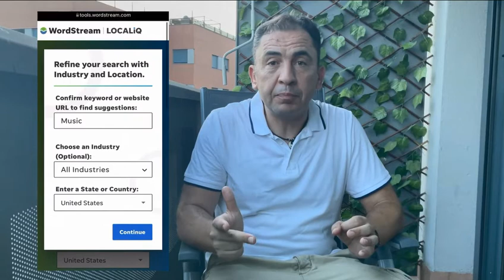outils gratuits pour votre recherche de mots-clés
▬▬▬▬▬▬▬▬▬▬▬▬▬▬ DESCRIPTION ▬▬▬▬▬▬▬▬▬▬▬▬▬▬▬
Aujourd’hui, la SEO (Search Engine Optimization) est très importante pour le référencement des sites web et des boutiques en ligne. La recherche de mot-clés est le point de départ d’une campagne de référencement naturel efficace. Tout d’abord, il faut savoir que chaque site web se voit attribuer un certain nombre de mots clés ou expressions-clés sur lesquels il sera bien positionné dans Google par rapport à la concurrence, en fonction de la requête tapée par un internaute. C’est pourquoi il est essentiel d’optimiser les contenus du site pour chaque mot-clé afin de bien le positionner sur ces mots clés. Les mots-clés sont des termes (ou expressions) utilisés dans un texte pour indiquer ce qu’il contient. Par exemple, si on dit « recette de pâtes », on parle de l’ingrédient principal. Une fois que c’est dit, on peut ajouter le nom de l’ingrédient et une description plus ou moins précise sur sa provenance. Pour améliorer le positionnement du site, il faut donc déterminer des mots clés pertinents. Dans les sites e-commerce, les mots clés sont généralement des produits ou des catégories de produits. Le mot-clé est le terme ou l’expression que les internautes utilisent pour effectuer une recherche sur un outil de recherche (Google, Yahoo, Bing, etc.). Généralement, les mots-clés sont utilisés avec un type de champ lexical précis, comme par exemple « bébé » pour un magasin de puériculture, « chapeau » pour une boutique de vêtements, « voyage » pour un comparateur de prix, etc. Trouver les mots-clés appropriés Pour trouver les mots-clés appropriés, l’idéal est de définir des expressions-clés qui ne sont pas concurrentielles afin de ne pas être « noyé » par la compétition. Par exemple, si on veut se positionner sur un mot-clé comme « réparation iPhone à Paris », il vaut mieux ne pas l’utiliser. En effet, en tapant sur Google le nom d’un magasin de réparation d’iPhone à Paris, une multitude de résultats apparaîtra.